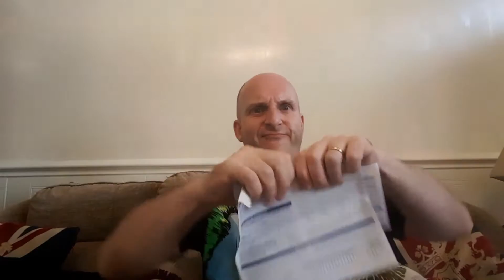Credit card junk mail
This is what I do with my junk mail